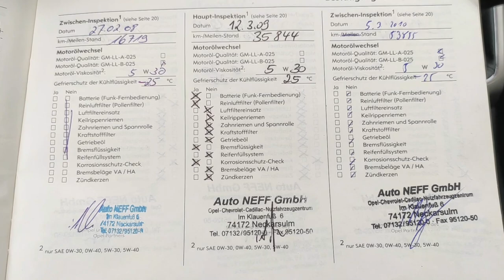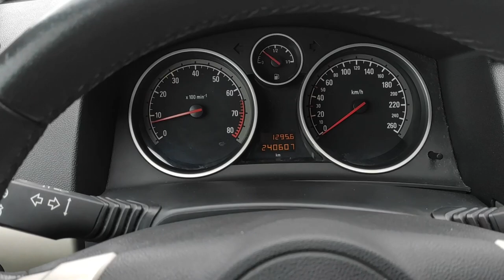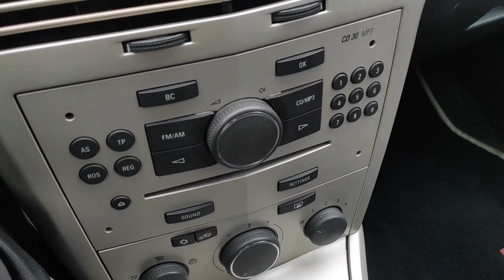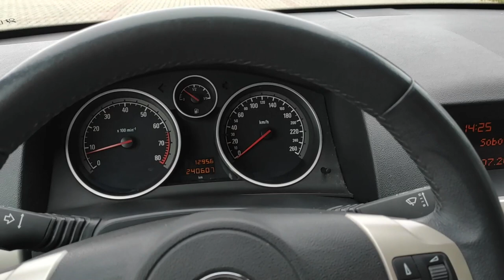Opel Astra H 1.6 irmscher